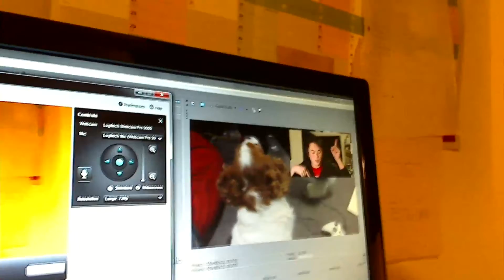THE SAD STATE OF YOUTUBE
Continuing on from part one I:
-Discuss my Avengers film review video
-I also show a small video clip of a dog.